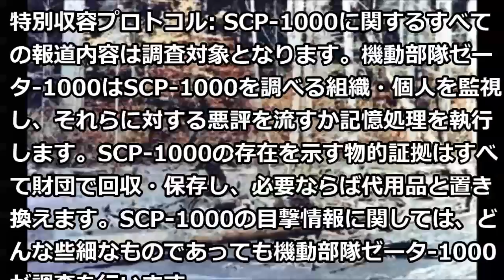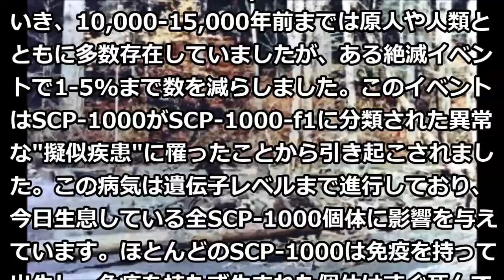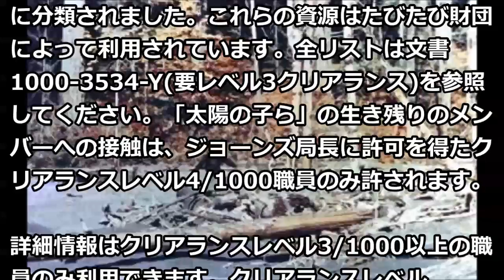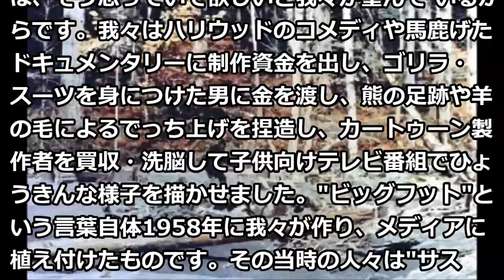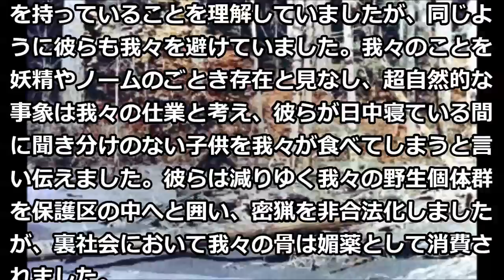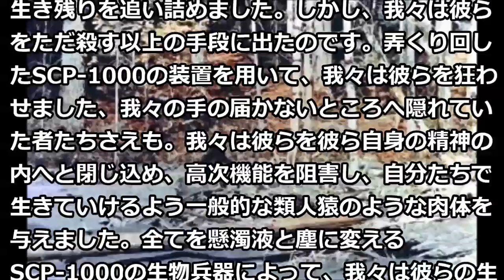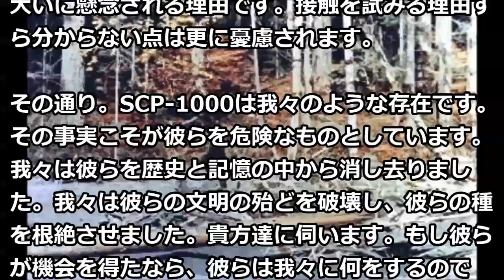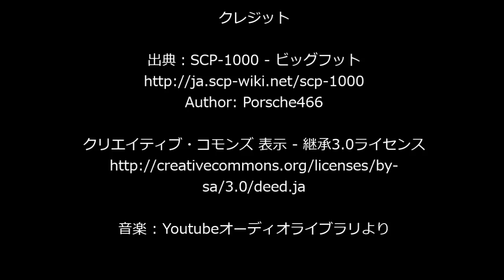SCP-1000 - ビッグフット《ボイスなし》